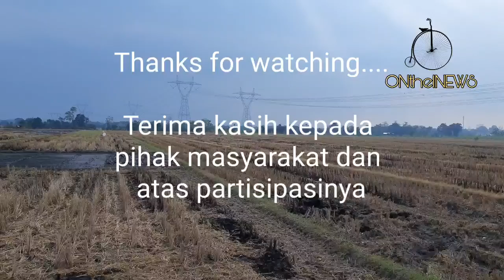NAPAK JEJAK PANEMBAHAN ENGGRENGTRUNA Padepokan Dukuh Kemiri (Legenda mbah Jamaludin Sidapurna)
Legenda pada masa kesultanan Demak era Raden Lokajaya alias Sunan kali jaga yang berkait pada badad cerita rakyat di wilayah Tegal dan sekitarnya